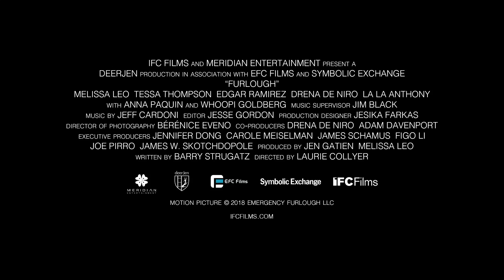Furlough - Official Trailer I HD I IFC Films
Opening in theaters and VOD March 16th

Directed by: Laurie Collyer
Starring: Melissa Leo, Tessa Thompson, Anna Paquin, Whoopi Goldberg

Tessa Thompson, Academy Award(R) winner Melissa Leo, and Whoopi Goldberg lead a dynamite ensemble cast in this alternately rollicking and poignant comedy from director Laurie Collyer (the acclaimed Sherrybaby). In between caring for her mother (Goldberg), a young woman (Thompson) works part time at a prison. The rookie guard gets a chance to prove her mettle when she’s tasked with accompanying a hell-raising inmate (Leo) on an emergency furlough to visit her dying mother. But things soon spiral out of control, sending the pair on a hilarious, surprising, and ultimately touching road trip. With Oscar(R) winner Anna Paquin, Édgar Ramírez, and La La Anthony.